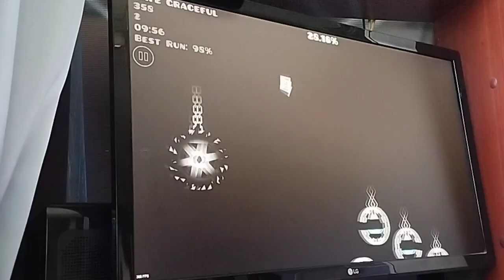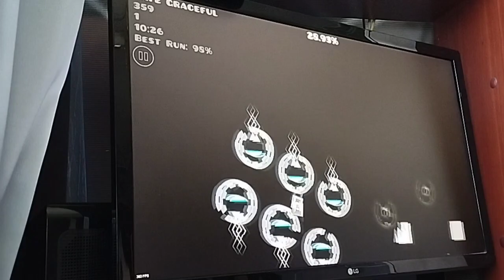Doomsday by Neptune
this completion is very long overdue. I wanted to beat this when I was still trying to beat Tartarus, but the memory part was an annoying obstacle for me at the time. this time around it was not too bad so I beat it